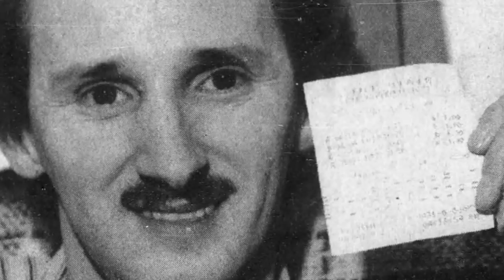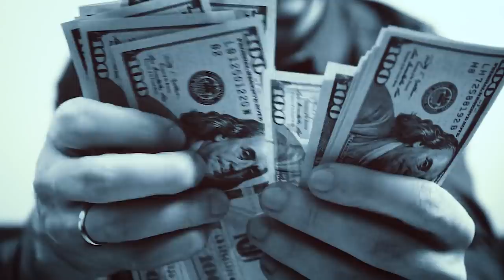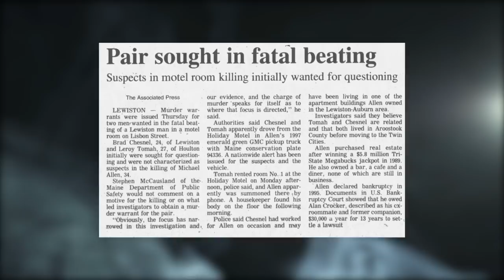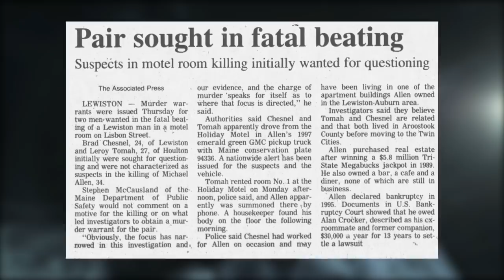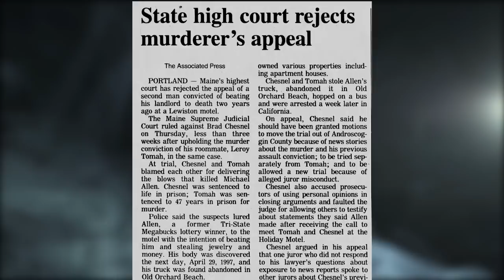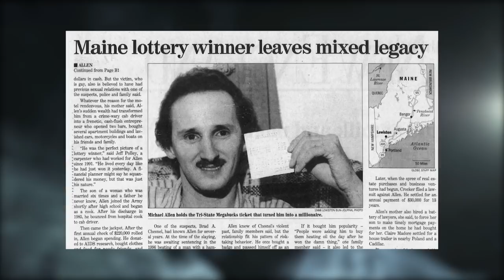3 Tragic Crimes Involving Lottery Winners (Part 1 - Michael Allen)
Though we’ve all heard the saying “money can’t buy happiness”, there is perhaps no better example of the cliché in action than when it comes to those that strike it rich in the lottery. While the idea of finding oneself an overnight millionaire seems like a dream come true, for many the money proves to be too much to handle, leading them down a path of social, emotional, and — most ironic of all — financial ruin. Though this is of course not always the case, it’s happened enough times that many people refer to winners as being affected by a so-called “lottery curse.” And unfortunately, for some, the final cost of winning the lottery ends up being far darker than simply losing all their money.

Today we wanted to take a look at 3 cases like this, focusing on lottery winners who met tragic ends after striking it rich.

With that out of the way, here is part one of “3 Tragic Crimes Involving Lottery Winners ”